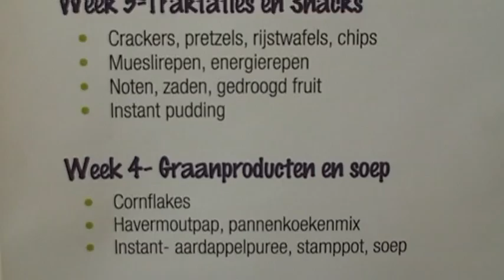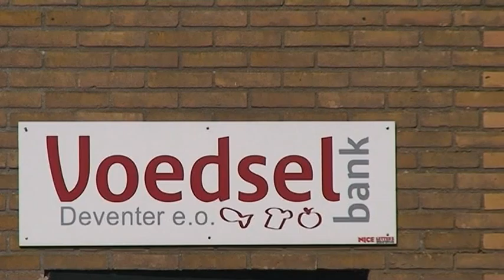DRTV Nieuws Woensdag 13 April 2011